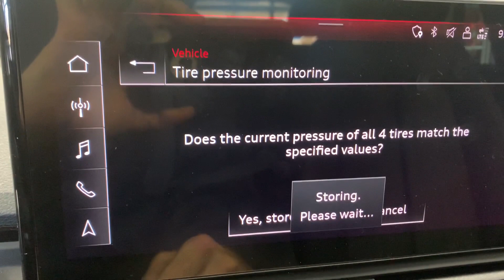How to Reset and Calibrate the 2023 Audi Q5 Tire Pressure Light - Audi Q5 TPMS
Follow this process after inflating or servicing your Audi Q5 tires.